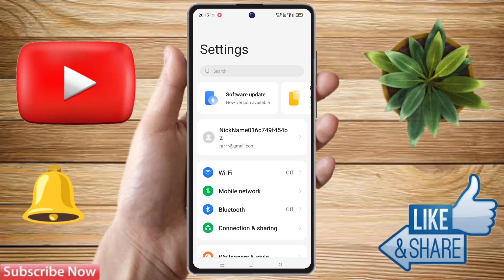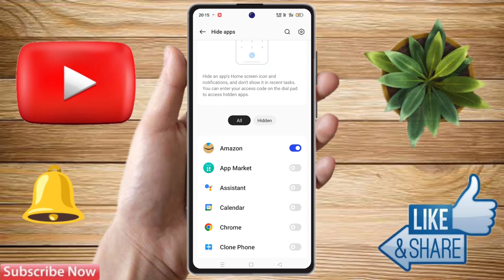how to hide app in realme gt 5, realme gt 5 app hide kaise kare